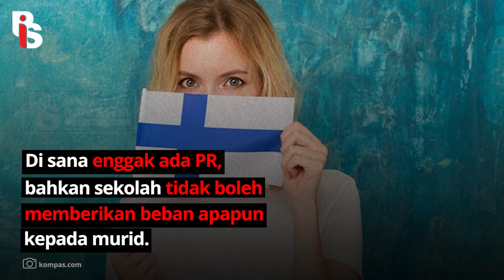MOJOKERTO DAN SURABAYA LARANG GURU BERI PR KEPADA SISWA | Rizka Putri Abner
Bestie PIS, waktu sekolah kalian suka sebel nggak sih kalo udah dapet PR? Kalo iya, pas banget nih sama kebijakan dua walikota yang ngelarang gurunya buat ngasih PR. Waduh terus nilainya darimana ya? Emang nggak takut murid-muridnya nanti nggak naik kelas? Makanya, tonton video lengkapnya disini ya!

Apps Helo    : Gerakanpis
Snack Video : Gerakan pis